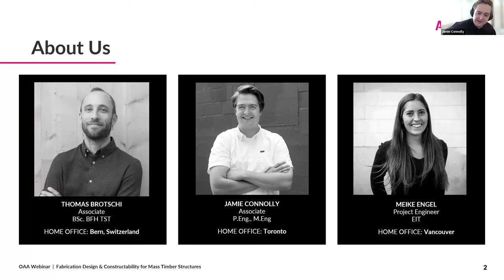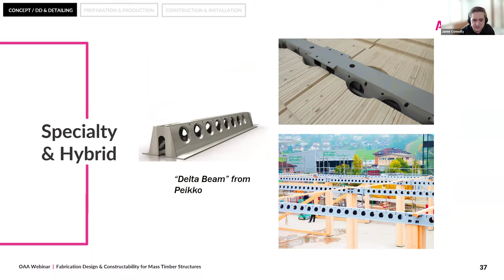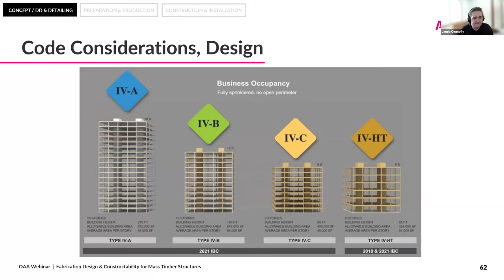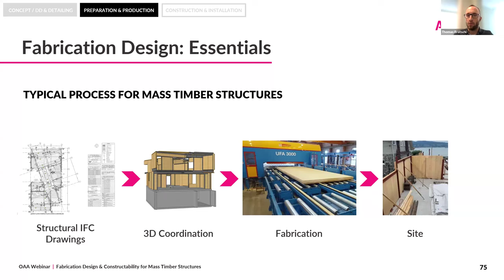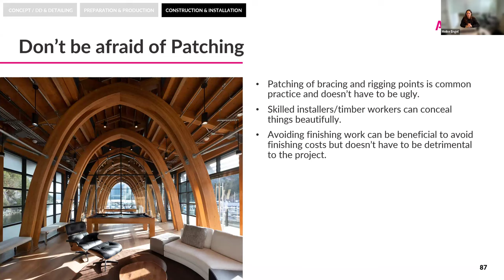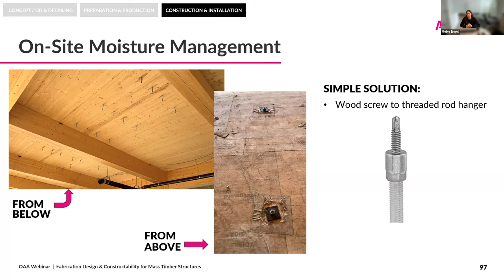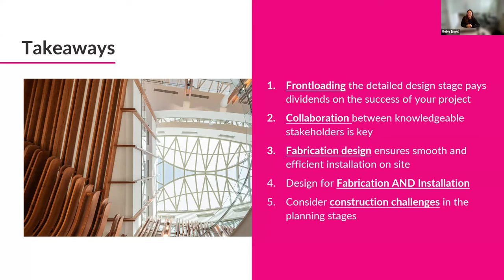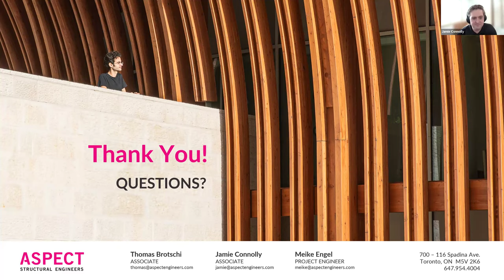OAA Webinar: Fabrication Design & Constructability for Mass Timber Structures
This session, part of the OAA Continuing Education Webinar Series, provides insights on fabrication design for mass timber structures. It explores taking a collaborative approach between designers, fabricators, and installers of mass timber projects, highlighting efficiency and benefits of a systemized fabrication and construction strategy.
The session's speakers are Meike Engel, Thomas Brotschi, and Jamie Connolly.